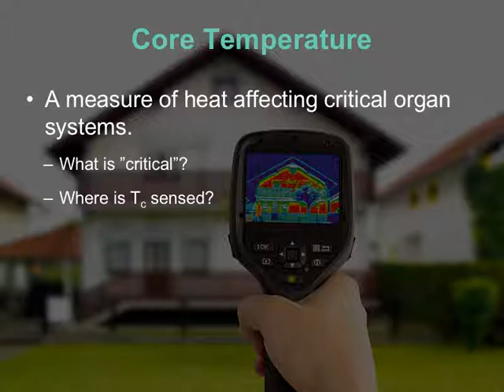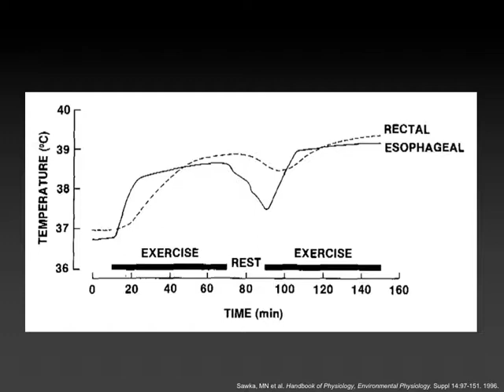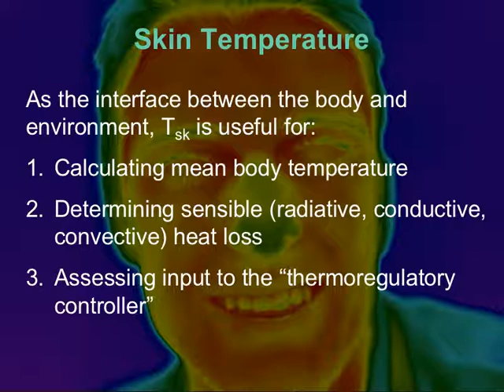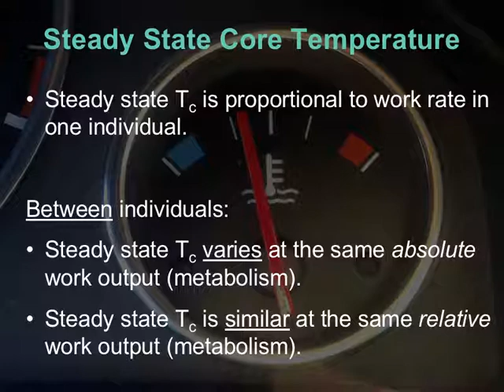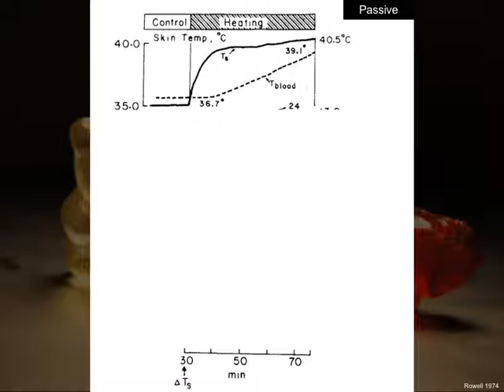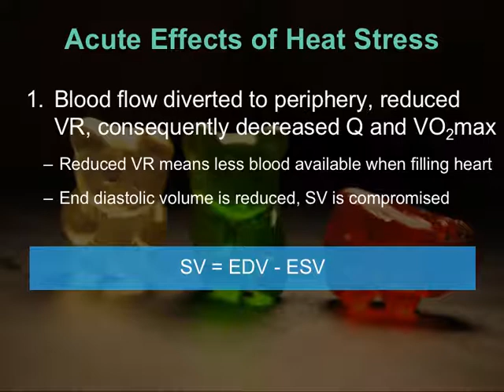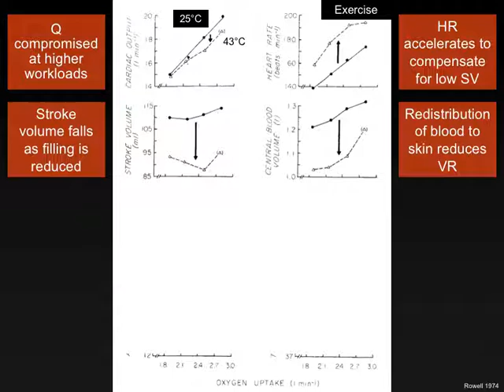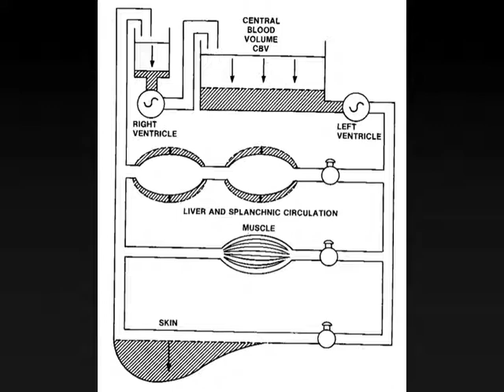4.1-Cardiovascular Changes in the Heat - Part 1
Description of the cardiovascular adjustments made by the body to accommodate increases of core and skin temperatures in the heat in HKIN 387 Exercise Physiology in Extreme Environments at St. Francis Xavier University.